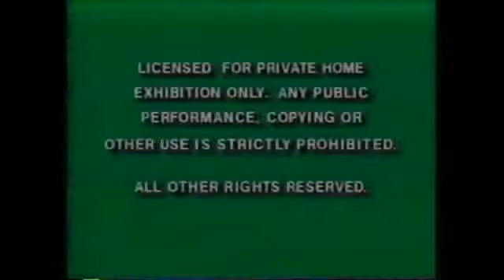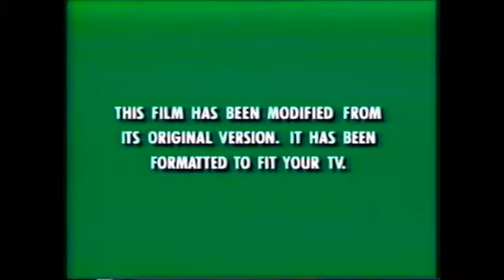Opening to The Lion King 1995 VHS